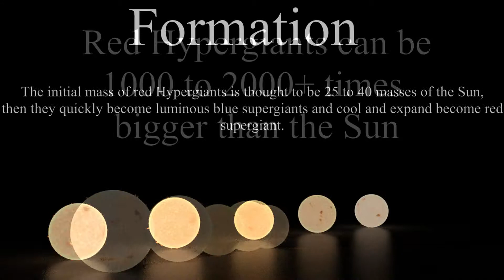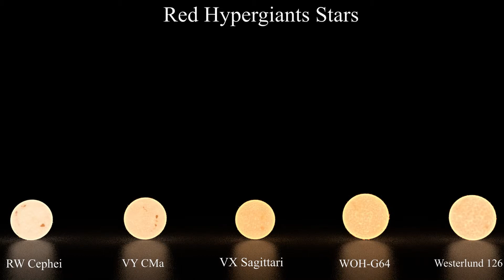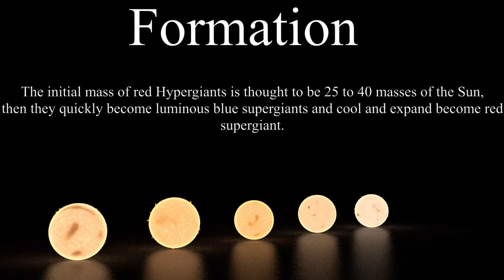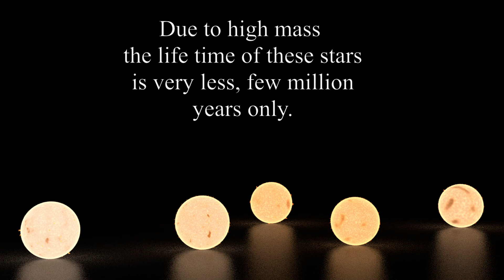Red Hyper Giant stars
Red hyper giants stars are much bigger and luminous evolved stars, initial mass thought to be 25 to 40 masses of Sun.